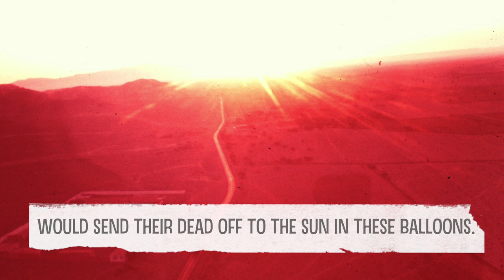Experimental archaeology : Nazca secret of flight.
Jim Woodman believed that the Nazcas knew the secret of flight.
Woodman set out to prove it through a form of experimental archaeology. He built his own Nazca-style hot-air balloon using materials from the area.
 A banana-shaped gondola was woven from reeds harvested along the shores of Lake Titicaca.
The balloon's air bag was made by using materials identical to cloth samples from Nazca burial shrouds.
 Woodman believed that the Nazca people would send off their dead off to the sun in this balloons.
The man who built the gondola previously built the Ra Raft II.
For the famous experimental archaeology expedition of Kon Tiki.
The balloon was named Condor I after the majestic bird of the Andes.
In 1975 Condor I flew 300 feet in the sky.
After a few minutes in the sky Condor I landed back to earth.
Jim Woodman then set out to explore others part of Latin America.